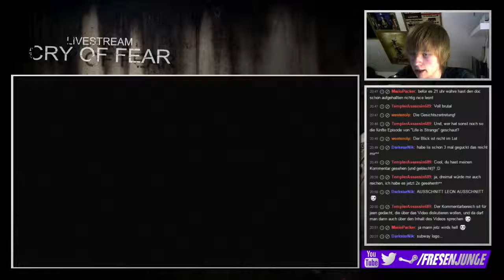Livestream Cry of Fear [German][Blind] #35 - Völlig wahnsinniger Doktor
Livestream Cry of Fear
Folge 35: Völlig wahnsinniger Doktor

►In dieser Folge:
Doktor Purnell mit der Gasmaske möchte, dass wir ihm eine Waffe aus dem Bowling-Areal bringen. Allerdings sind wir uns noch nicht so ganz im Klaren, ob wir ihm trauen können...

USK: ab ?